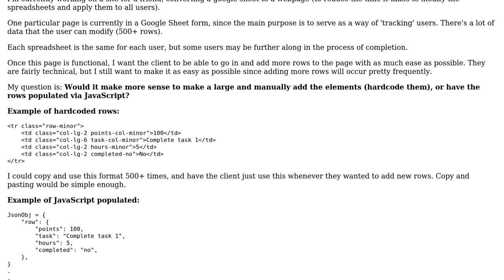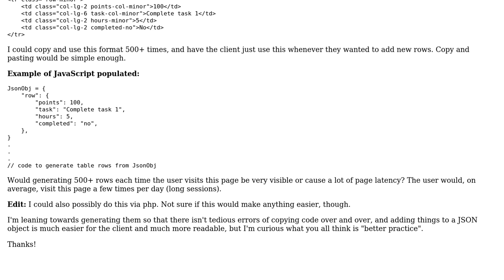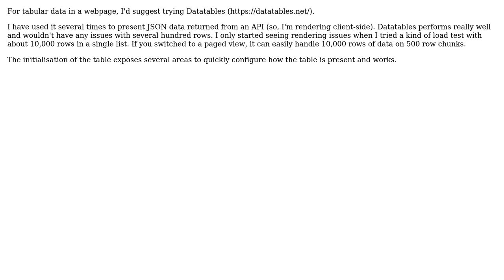Tabular Website Design with Continuously Added Content (2 Solutions!!)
Tabular Website Design with Continuously Added Content

With thanks & praise to God, and with thanks to the many people who have made this project possible! | Content (except music & images) licensed under CC BY-SA | Music | Images & others | With thanks to user Martin user follmer user Chris Adams and the Stack Exchange Network Trademarks are property of their respective owners. You are responsible for your own actions.